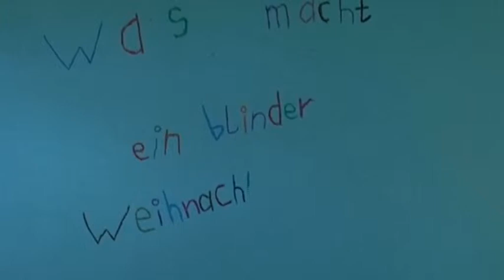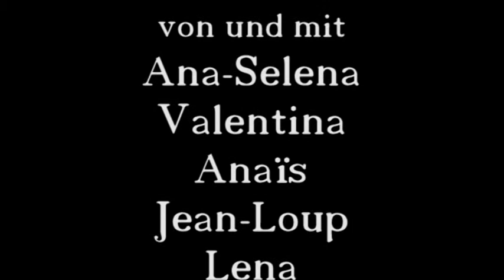SixtyOnePIX 2014 - Was macht ein blinder Weihnachtsmann in China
SixtyOnePIX 2014 zeigte einen Film produziert am 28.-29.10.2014 in der Jugendkunstschule LEO61 in München. Ein Projekt von PA/SPIELkultur e.V.